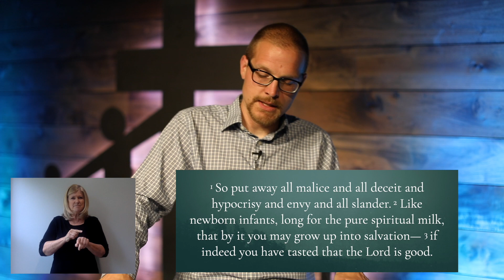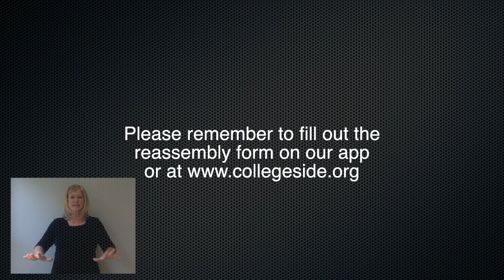Sunday May 10 ASL